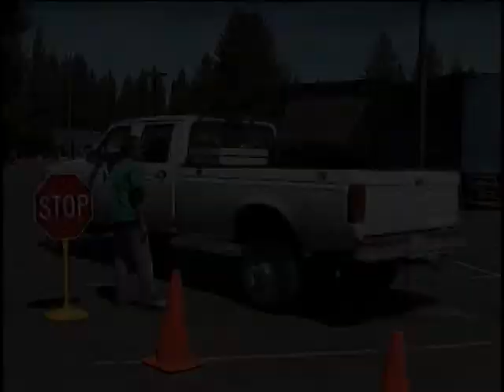Electronic Waste Management - Overview